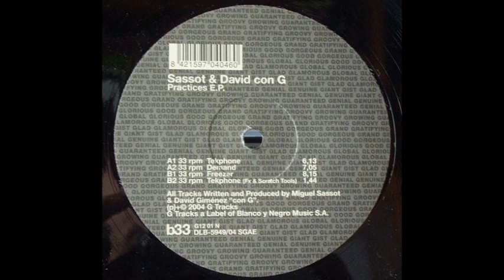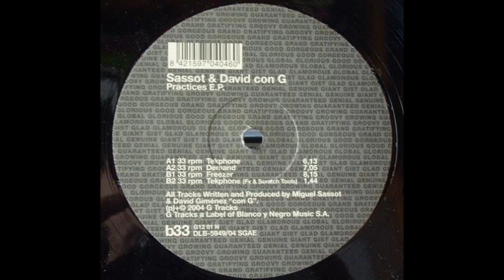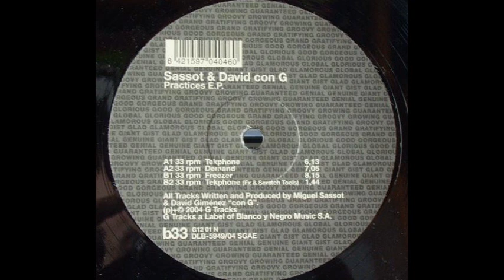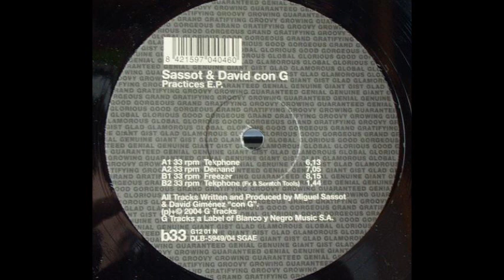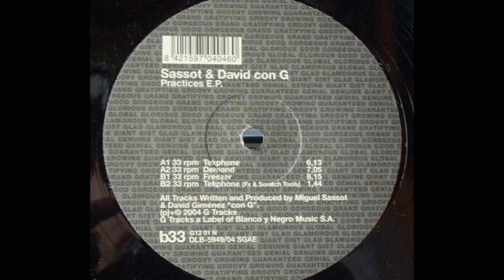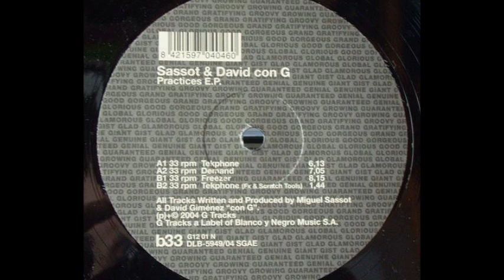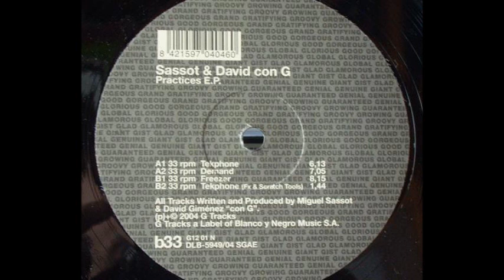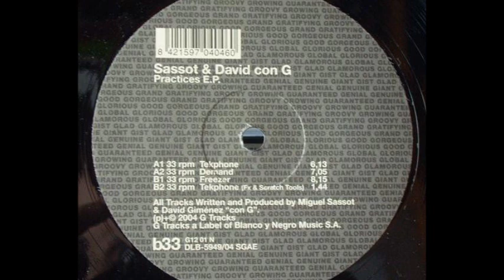Sassot & David Con G - Demand (A2)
Sassot & David Con G ‎- Practices E.P.
Sello:G Tracks ‎
Formato:Vinyl
País:Spain
Publicado:2004
Género:Electronic
Estilo:Trance, Hard House
Written By David Giménez "Con G", Miguel Sassot